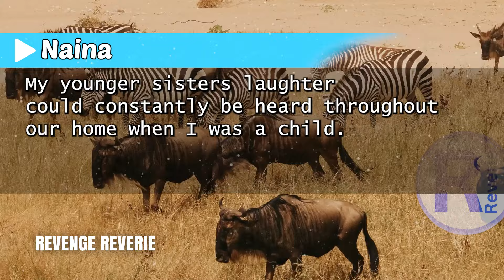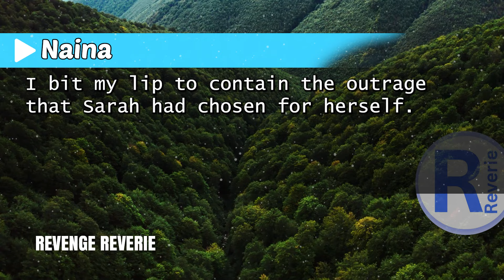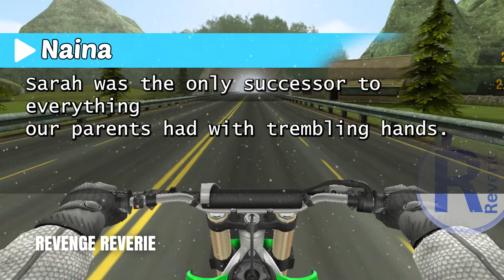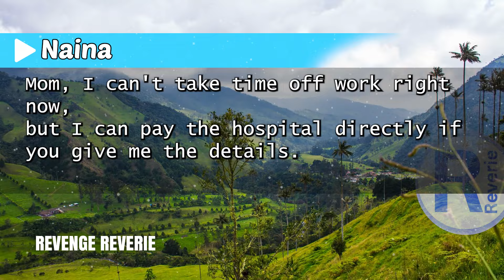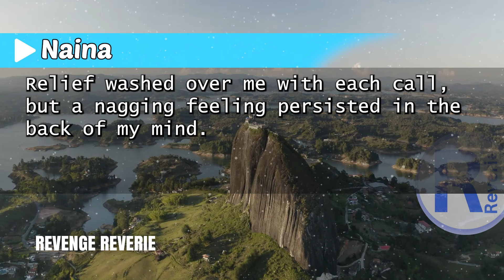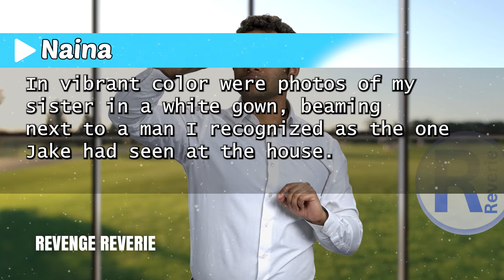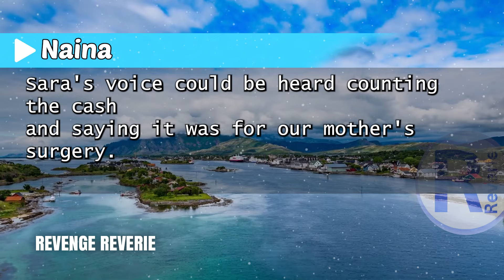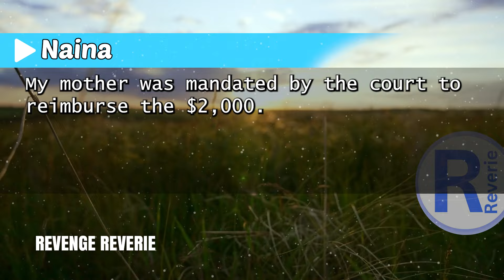"How My Parents Deceived Me With a Fake 'Urgent Surgery' to Steal My $22K Wedding Fund for My Sister